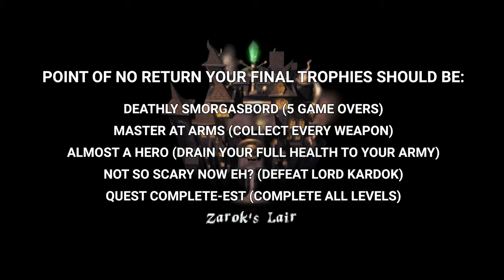MediEvil | Complete Platinum Walkthrough Guide PS4,PS5 (PS1 Classic Game)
MediEvil Platinum Trophy guide on PS4 and PS5!  All trophies can be earned in one playthrough using this guide!

Please use the video timestamps for MediEvil levels, weapons collectables and other trophies.

MediEvil Chapters:
0:00 Intro
0:10 Dan's Crypt Level
0:40 Small Sword (Weapon 1 of 19)
0:50 Copper Shield (Weapon 2 of 19)
1:12 Throwing Daggers (Weapon 3 of 19)
1:22 Life Bottle 1 of 9
1:45 The Graveyard Level
5:03 Life Bottle 2 of 9
5:25 Dizzy Decimator Trophy
5:55 Spring to Life Trophy
7:13  Crossbow (Weapon 4 of 19) Chalice Reward 1 of 20
8:07 Cemetery Hill Level
9:55 Club (Weapon 5 of 19)
10:52 Witches Talisman Location
12:20 Rock Wrangler Trophy
13:55 Life Bottle 3 of 9 Chalice Reward 2 of 20
14:40 Return To Dan's Crypt Level
15:00 Walls Are for Chumps Trophy - Life Bottle 4 of 9
16:08  The Hilltop Mausoleum Level
19:53 Mostly Armless Trophy and  Gimme That Back! Trophy
24:56 Not So Armless Trophy
29:25 A Paneful Demise Trophy
30:15 Hammer (Weapon 6 of 19) Chalice Reward 3 of 20
31:15 Return to the Graveyard Level
32:30 That's Just Mean! Trophy
33:15 Silver Shield (Weapon 7 of 19)
37:25 Wolfsbane Trophy
39:10  Chalice Reward 4 of 20
40:14 The Enchanted Earth Part 1 Level
41:33 Witches Quest 1 of 2
42:06 The Ant Caves Level
44:50 Fairy 1 of 6 (Required For Challice)
45:25 Fairy 2 of 6 (Required For Challice)
45:45 Fairy 3 of 6 (Required For Challice)
49:00 Fairy 4 of 6 (Required For Challice)
49:10 Fairy 5 of 6 (Required For Challice)
53:10 Fairy 6 of 6 (Required For Challice)
54:45 Antagonist Trophy
59:30 Chicken Drumstick (Weapon 8 of 19)
1:00:12 Broad Sword (Weapon 9 of 19) Chalice Reward 5 of 20
1:01:18 Scarecrow Fields Level
1:03:55 Morten Would Be Proud Trophy
1:04:30 Impaired Drivers Trophy
1:11:20 Top Me Up! Trophy
1:12:11  Life Bottle 5 of 9
1:13:34 Chalice Reward 6 of 20
1:14:27 Sneaky Trophy
1:16:55 The Sleeping Village Level
1:19:36 Cooper Trophy
1:26:00 It’s Not Their Fault They’re Mad
1:26:35 Spear (Weapon 10 of 19)  Chalice Reward 7 of 20
1:27:38 The Asylum Grounds  Level
1:39:39 Longbow (Weapon 11 of 19) Chalice Reward 8 of 20
1:40:42 Inside the Asylum Level
1:45:00 Now with Added Magic! Trophy
1:47:33 Gold Shield (Weapon 12 of 19) Chalice Reward 9 of 20
1:48:25 Pumpkin Gorge Level
1:58:57 Flaming Longbow (Weapon 13 of 19) Chalice Reward 10 of 20
1:59:42 Pumpkin Serpent Level
1:59:55 Witches Quest 2 of 2
2:04:50 Witches’ Familiar Trophy
2:06:20 Pulp King Pumpkin Trophy
2:06:50 Axe (Weapon 14 of 19) Chalice Reward 11 of 20
2:07:50 The Enchanted Earth Part 2 Level
2:14:51 Demolished the Demons
2:19:32 Chalice Reward 12 of 20
2:20:20 Pools of the Ancient Dead Level
2:27:45 Partial to the Potions
2:30:53 Life Bottle 6 of 9
2:32:57 Magic Longbow (Weapon 15 of 19) Chalice Reward 13 of 20
2:33:49 The Lake Level
2:34:33 Important Step for this level!
2:42:40 Magic Sword (Weapon 16 of 19) Chalice Reward 14 of 20
2:43:28 Crystal Caves Level
2:47:35 Sir Moneybags Trophy
2:47:58 Stop Hitting Yourself
2:48:19 Whack-A-Wyrm
2:49:40 Dragon Armor (Weapon 17 of 19) Chalice Reward 15 of 20
2:52:10 Lightning (Weapon 18 of 19) Chalice Reward 15 of 20
2:53:00 Zip Zap Imp Splat Trophy
2:55:20 The Answer Is Chicken Trophy
2:56:15 Arsonist Trophy
2:59:10 Gallow's Gauntlet Level
3:01:01 If It Slithers, I Slays Trophy
3:04:35 Life Bottle 7 of 9 Chalice Reward 16 of 20
3:05:22 The Haunted Ruins Level
3:13:44 Chalice Reward 17 of 20
3:14:35 The Ghost Ship Level
3:20:08 Bone Head Bone Dead Trophy
3:22:06 Chalice Reward 18 of 20
3:22:58 The Entrance Hall Level
3:25:58 Life Bottle 8 of 9 Chalice Reward 19 of 20
3:26:48 The Time Device Level
3:29:35 Life Bottle 9 of 9 - Healthiest Man Alive - Er Dead
3:37:25 Chalice Reward 20 of 20 - King of Cups Trophy
3:38:38 Zarok's Lair Level (Point of no return)
3:39:40 Deathly Smorgasbord Trophy
3:40:27 Good Lightning Weapon 19 of 19 -  Master Dan-At-Arms Trophy
3:43:00 Almost a Hero Trophy
3:44:48 Not So Scary Now, Eh? Trophy
3:45:55 Quest Complete-est Trophy
3:47:45 Savior of Gallowmere Trophy